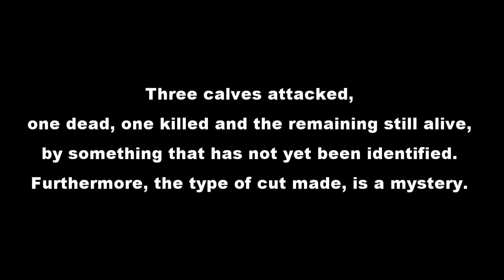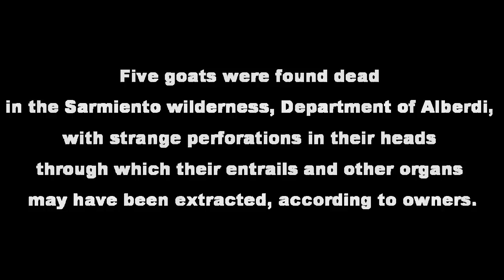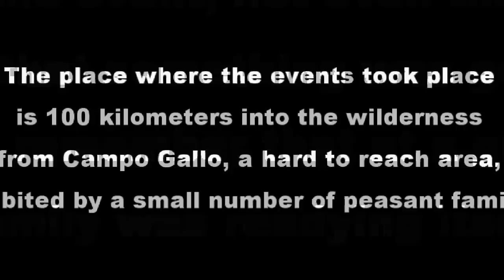Cattle and Goats Mutilations Argentina - September 2012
update: interview with the veterinarian Dr. Jorge Tevez